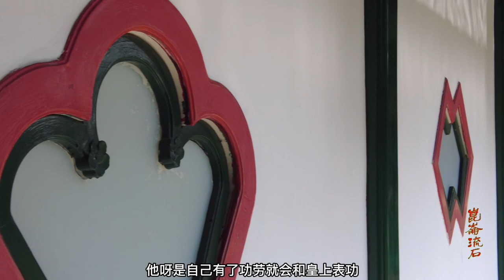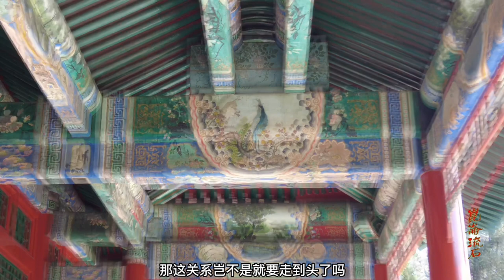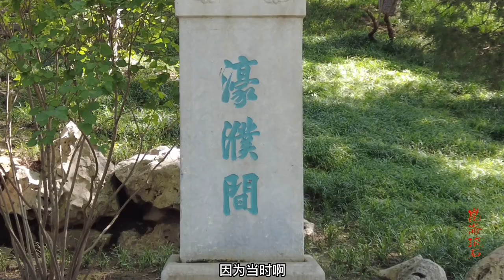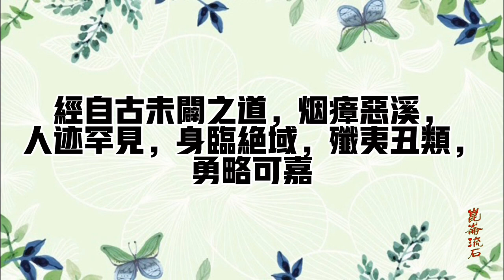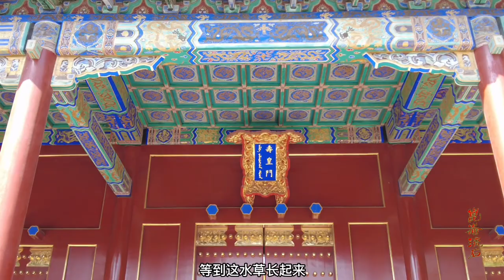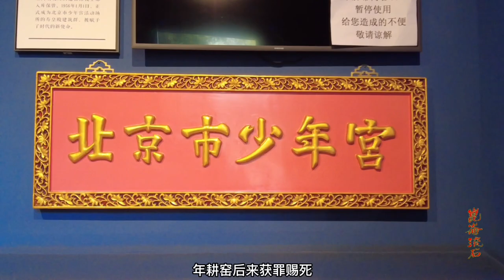年羹尧西北平叛，十五天结束战斗，让雍正坐稳皇位，一战封神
年羹尧青海一战十五天结束战斗，获得了大胜仗。